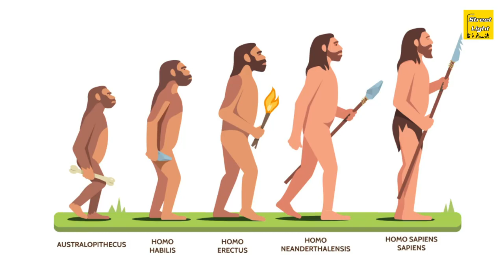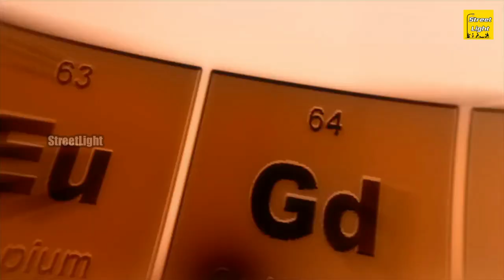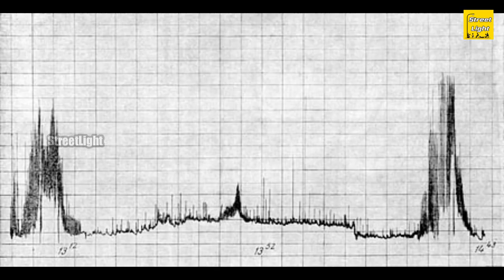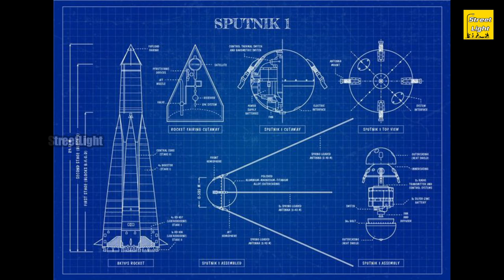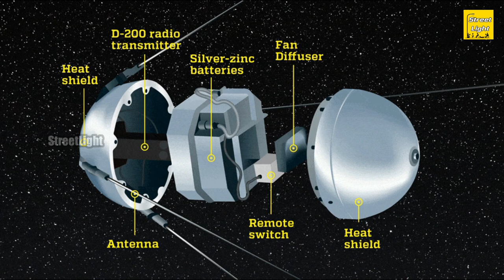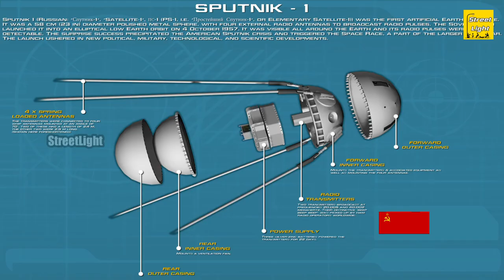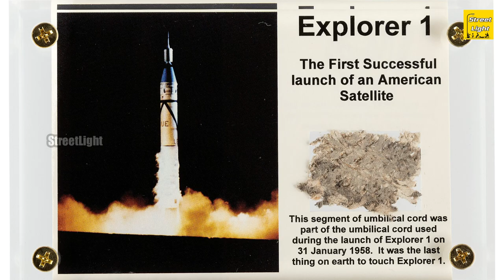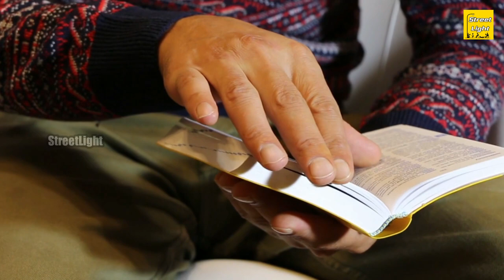Sputnik 1 Earth's 1st Satellite 1957 - Space age || సాటిలైట్ అంటే? || Soviet Union Cold war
Hello People...
Here is the information about Sputnik 1 Satellite.
Sputnik 1 was the first artificial satellite launched into orbit by the Soviet Union on October 4, 1957. The satellite was about the size of a basketball and weighed approximately 184 pounds. It was launched from the Baikonur Cosmo drome in Kazakhstan and was placed into an elliptical orbit around Earth.

The launch of Sputnik 1 marked a significant moment in human history as it was the first time a man-made object had ever been sent into space. The launch of the satellite was a major achievement for the Soviet Union and caused a great deal of concern in the United States, as it demonstrated that the Soviet Union had made significant progress in the Cold War space race.

Sputnik 1 was equipped with two radio transmitters which broadcasted radio signals back to Earth. These signals allowed scientists to track the satellite's orbit and measure its velocity, providing valuable information about the Earth's atmosphere and the nature of space.

The satellite remained in orbit for approximately three months, until its orbit decayed and it burned up in the Earth's atmosphere. Despite its short lifespan, the launch of Sputnik 1 had a profound impact on human history and marked the beginning of the space age.

1. Sergei Korolev

2. Mikhail Tikhonravov

3. Nikolai Kamanin

4. Boris Chertok

5. Valentin Glushko

Our Videos...

Video 1:

Top 10 Most inspiring Intelligent Persons in History | Unknown Interesting Unforgotten People Facts

Video 2:

Space Junk లేదా Space Debris అంటే ఏమిటి? వాటి వల్ల ఇంత ప్రమాదమా!
What is the Problem with Space Junk? Unknown Facts about Space Debris|Space Waste on the Earth Orbit

Video 3:

Top 10 Fastest Man Made Objects Ever in Telugu | Speedest Quickest Spacecrafts by Street Light 2018

Video 4:

Top 10 Car Manufacturers 2018 in Telugu |Amazing Super Unknown Branded Cars Facts by Street Light